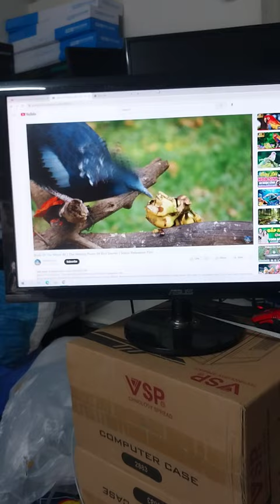màn hình Asus 27in led có tích hợp loa tiện nghe nhạc xem phim/ 1tr8/ zalo 0918.394.058